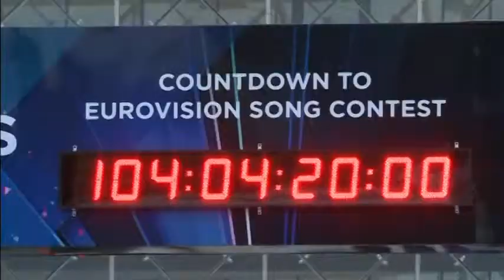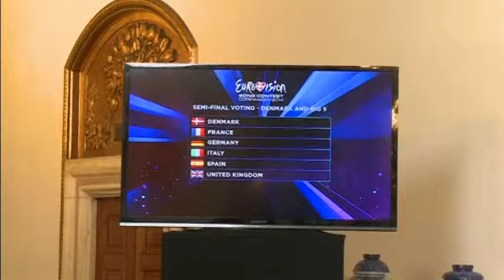1235SB DENMARK-ESC INSIGNIA DRAW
1235SB DENMARK-ESC INSIGNIA DRAW